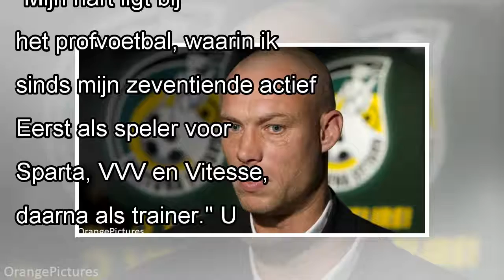Eijer is bij Fortuna hoofdcoach en mentor in één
René Eijer is aangesteld als hoofdtrainer van Fortuna Sittard. Zijn voornaamste taak? Assistent Kevin Hofland opleiden en aan een diploma helpen, zodat die op termijn hoofdcoach kan worden. Zoals Eije...